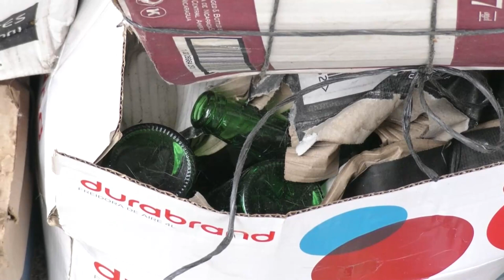Todos los lunes reciben envases de vidrio en la Finca Municipal